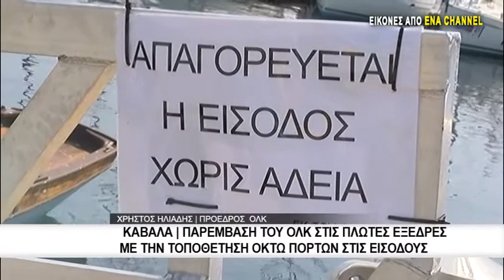Καβάλα | Παρέμβαση του ΟΛΚ στις πλωτές εξέδρες με την τοποθέτηση οκτώ πορτών στις εισόδους